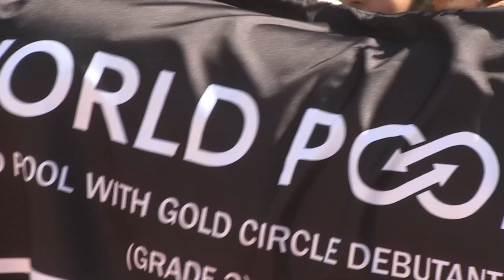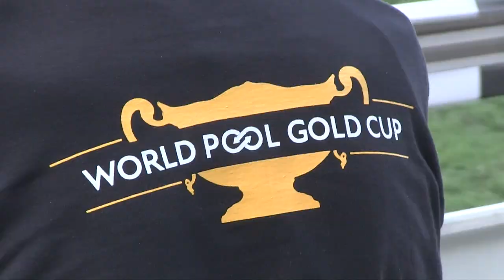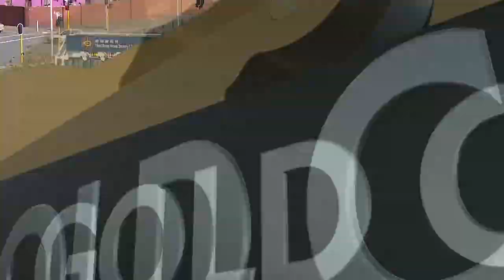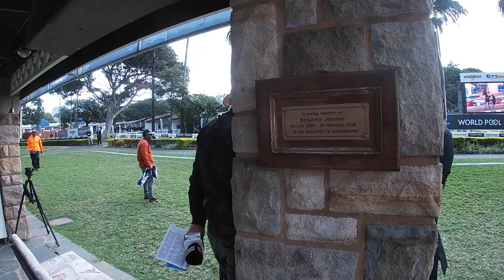HKJC WORLD POOL CHAMPIONS DAY@HOLLYWOODBETS GREYVILLE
AboutWorld Pool

World Pool is an exciting version of international commingling, combining the finest racing from around the globe with the Hong Kong Jockey Club’s betting operation, which boasts the deepest and most liquid pari-mutuel pools on the planet.

The first World Pool event took place at Royal Ascot in 2019. Since the launch it has expanded to meetings including the Dubai World Cup at Meydan, the 2000 Guineas at Newmarket and the English Oaks and Derby at Epsom in the United Kingdom, Gold Cup day and Champions Cup day in South Africa and Irish Champions Day at Leopardstown in Ireland.
The evolution of World Pool includes two important historical milestones:
1

Since 1989, the Club started importing top-class overseas races for local customers. These separate pools operated solely within Hong Kong but attracted significant turnover, almost always eclipsing the liquidity in the pools of the primary partner in the event’s home country. Under its existing license, the Club is allowed to simulcast 37 race meetings per season in addition to another 10 individual races which are programmed as part of a local race meeting.
2

The second was in 2013 when the Club commenced commingling on its local racing, allowing customers of international partners to wager into their tote pools. Over the past seven seasons, commingling has grown steadily and now represents approximately 17% of the total turnover on Hong Kong racing.

So, the obvious question was; why not combine these two very successful initiatives?
The result was World Pool.

Commingling partners who have participated in World Pool hail from six continents and include Tabcorp in Australia, Singapore Pools, UK Tote, PMU in France, an array of ADWs in North America and 4Racing in South Africa.

In 2021/22 season, 20 of the 37 simulcast meetings were World Pool events and that is expected to grow in the future.

The number of World Pool bet types (those hosted by the Club) is also expected to increase. The current bets being offered are Win, Place, Quinella, Quinella Place, Tierce, Forecast and Treble, but others are being added to the mix.

International home tote operators will continue to offer and host all other products, which are not included in the World Pool suite, for their local customers, but the liquidity will be significantly smaller than World Pool bet types.